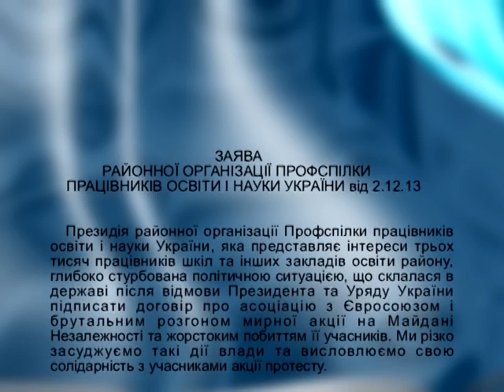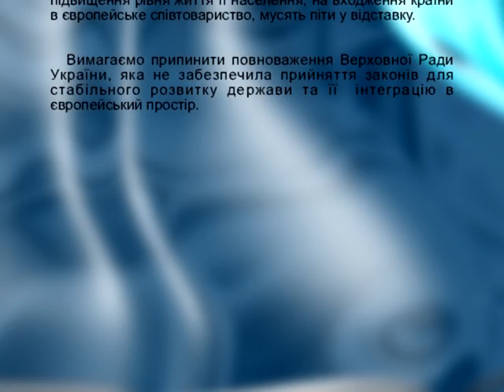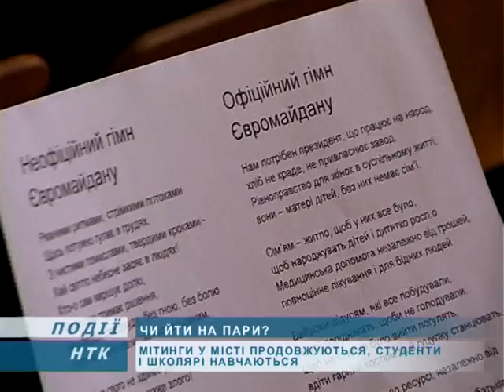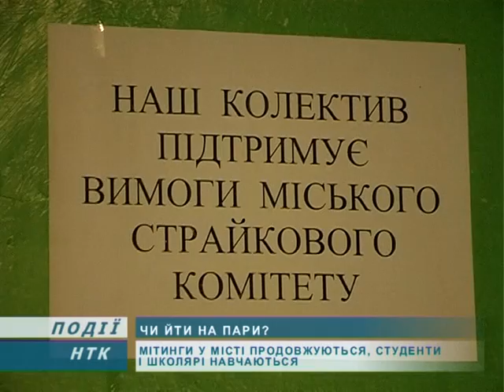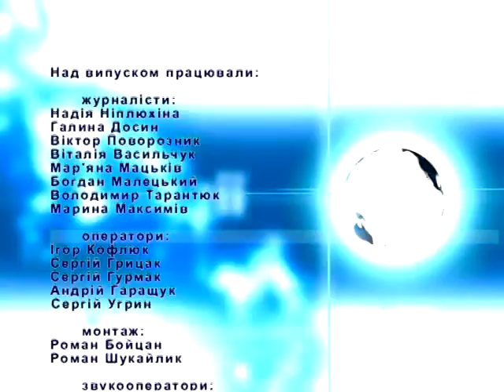Інформаційний випуск "Події дня" за 04.12.13